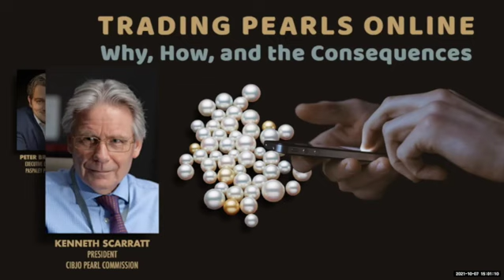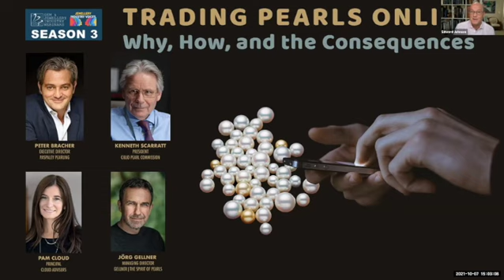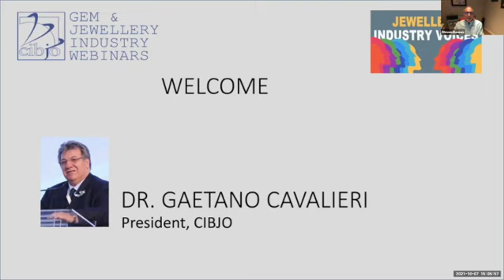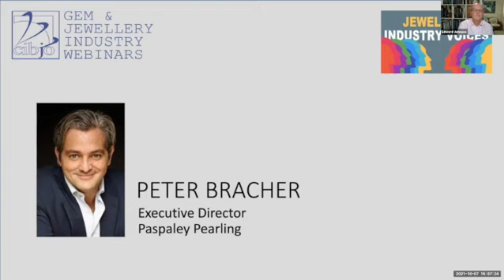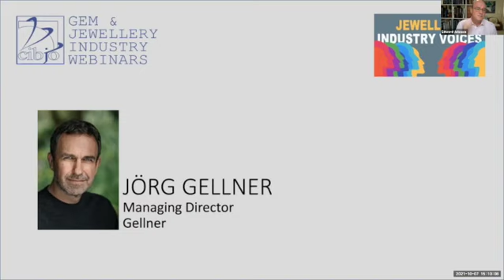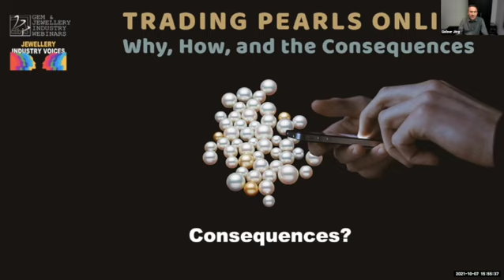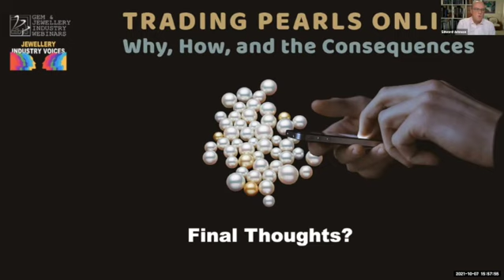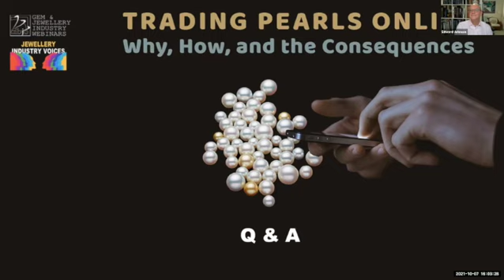Trading Pearls Online Why, How and the Consequences 720WebShareName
CIBJO's Jewellery Industry Voices webinar on October 7, 2021, Season 3's first exclusively online event, is entitled “Trading Pearls Online: Why, How, and the Consequences.” It examines the impact of online trading in the pearl sector, discusses the particular challenges and considers how the trade is likely to change.

The COVID-19 pandemic has proven to be a watershed moment for jewellery's pearl sector, as it has for most other parts of the industry, initiating changes that most probably are irreversible. The migration to online trading of loose pearls and pearl jewellery is certainly one of them.

The pearl sector has always stood apart in the industry, and this sometimes has been to its advantage. As the producer of a biogenic jewel, as opposed to a mined gemstone, it is responsible for jewellery's only natural and precious component that is fully sustainable from an environmental perspective. It also handles a product that rarely requires substantial processing after extraction, meaning that what you see is what you get.

But it also has faced a set of unique challenges. Long susceptible to environmental catastrophe, now more frequent in these days of global warming, during the initial COVID lockdowns, pearl farms did not have the option of shutting down temporarily, as did the mines, because the damage that could have been caused to its molluscs would have been irreparable. The pearl trade has also been hamstrung by a long and convoluted supply chain, and by an abundance of different grading systems that have made the marketing and pricing of pearls a particular challenge.

The growing reliance on online trading platforms is likely to address some of the challenges, and in so doing alleviate others. Remote selling requires the development of harmonised and simplified grading systems. Trading platforms also offer practical and cost-effective ways for smaller producers and traders to communicate directly with jewellery manufacturers and even consumers, reducing their reliance on intermediaries in the supply chain. The pearl trade post-COVID is likely to be markedly different to the one that existed pre-COVID.

The bluechip panel includes Peter Bracher, Executive Director at Paspaley Pearling, the Australian company that is one of the world's most important pearl farmers and traders; Kenneth Scarratt, President of CIBJO's Pearl Commission, who is leading the World Jewellery Confederation's programme to create a universal and harmonised pearl grading system, and who also is the Managing Partner at the ICA Gem Lab in Bangkok, Thailand; Pam Cloud, Principal at Cloud Advisers, who formerly was Merchandising Vice President at Tiffany & Company in New York; and Jörg Gellner, Managing Director of Gellner, a prominent pearl jewellery designer and manufacturer based in Germany.

The seminar will be co-moderated by Edward Johnson and Steven Benson.